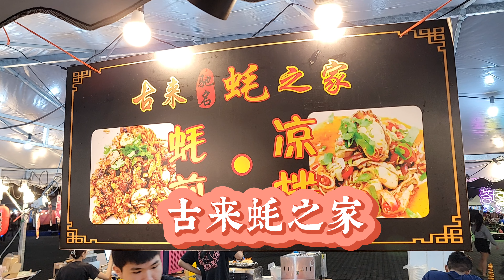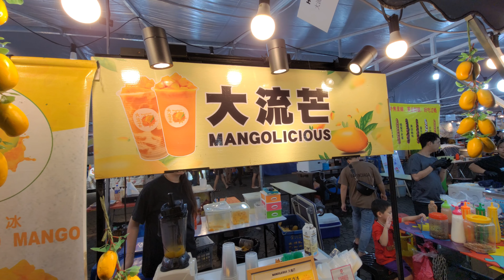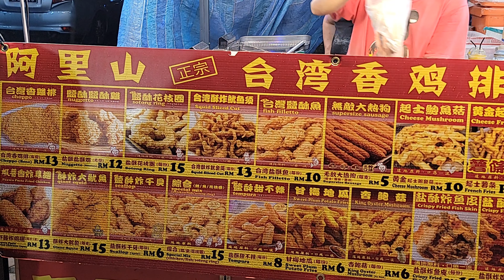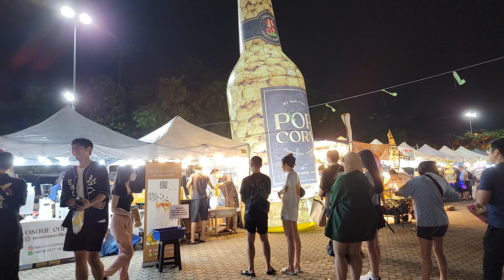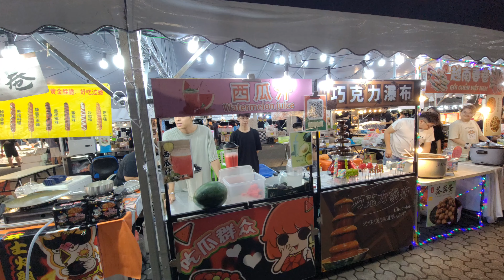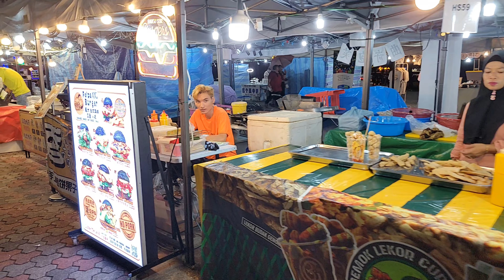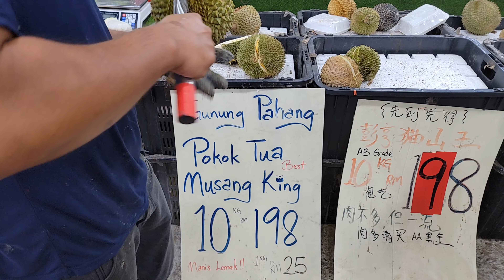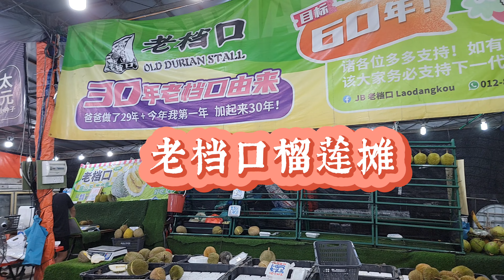2023-11-22 昨晚去了马来西亚【泰国水灯节夜市】原来好多平价美食，所以再次造访拍摄介绍，然后凌晨还去吃榴莲